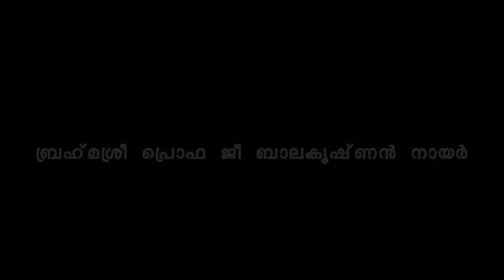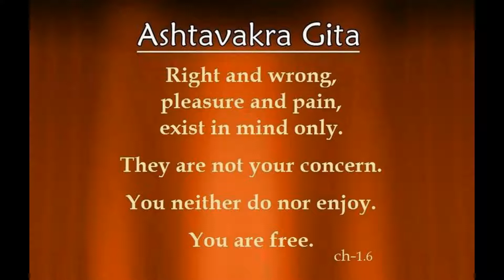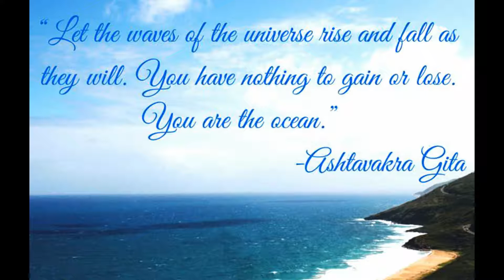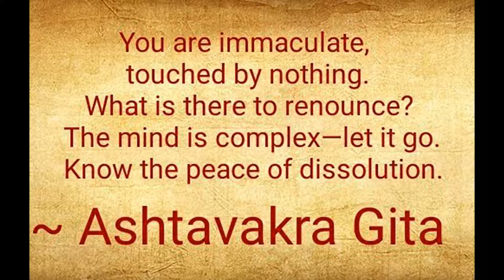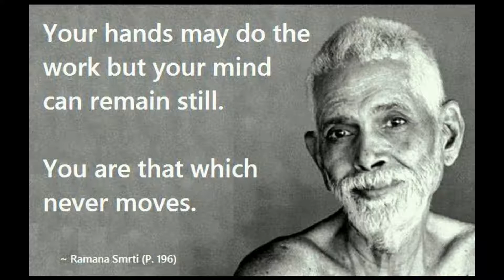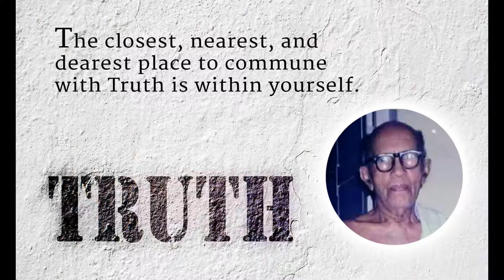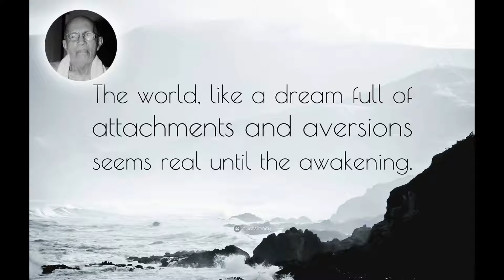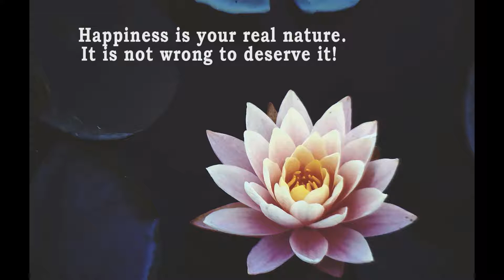Ashtavakra Geeta - part 20 by Brahmashree Prof Balakrishnan Nair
Discourse on Ashtavakra Geeta - part 20 (in malayalam language) delivered by Brahmashree Prof Balakrishnan Nair on 27/07/1996.
Please check for more details.